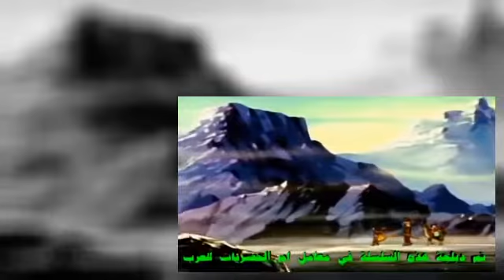‫النسر الذهبي بيبيرو الحلقة 1 دقة عالية‬‎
الرجاء زيارة قناتي الجديدة والاشتراك لمشاهدة اجمل الفديوهات واعطائي رأيكم Please visit my new.

مجموعة مقاطع هجوم الدببة خطير جدا هجوم الدب مقاطع هجوم الدببة الدببة مقابل البشر الدب مقبل الانسان هجوم.

اخذ الحجر ليكسر البيضه.

مقناص الجهني ، قناص جهينه ، صيد البدون ، الصيد الوعل ، الصقارة صيد وعول صيد وعل صيد بدون البدن